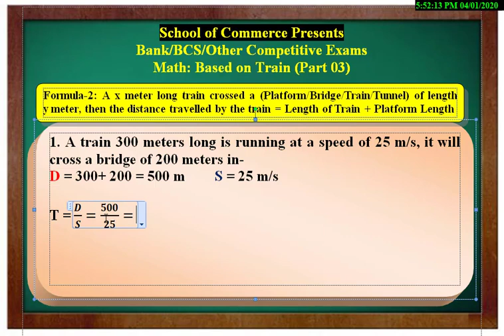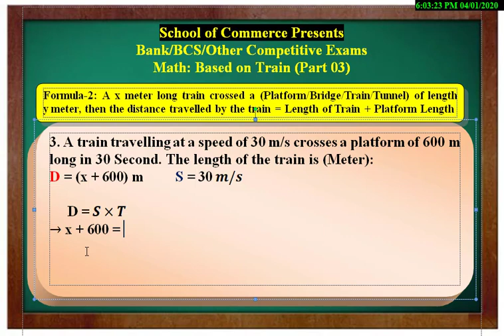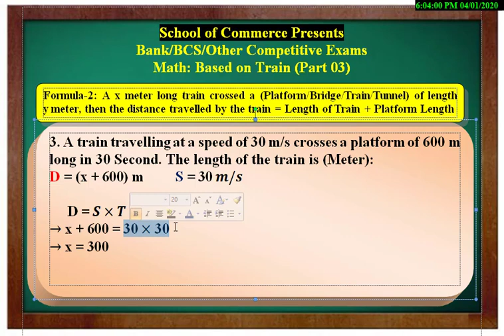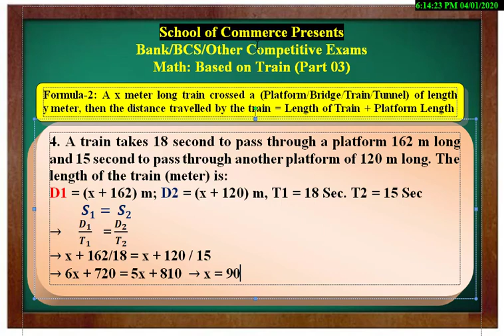Train | Part 03| Bank | BCS | Govt. Jobs| Math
School of Commerce presents Bank & BCS Math based on Train.